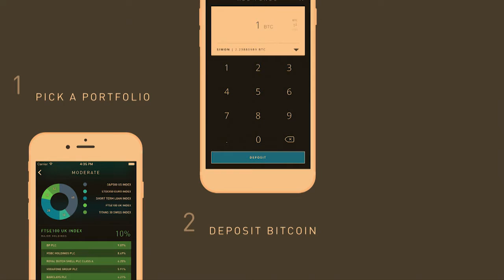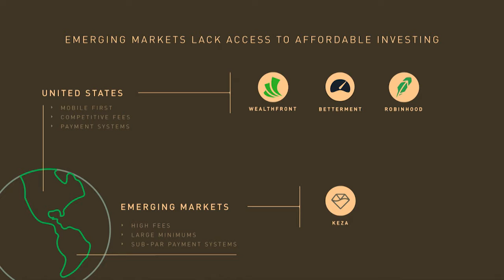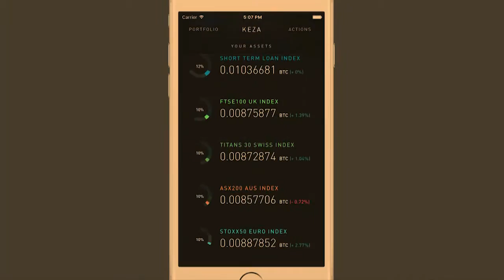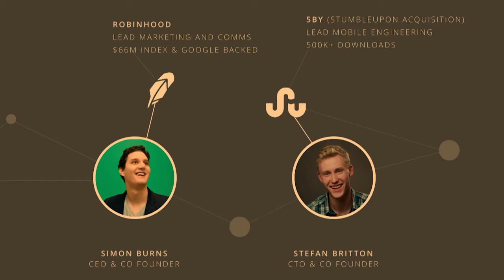Keza debuts at LAUNCH Festival 2016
Keza (iOS beta) debuts at Launch Festival; allows users to invest w/ bitcoin; offers 3 portfolio options, incl conservative, moderate or aggressive; supports coinbase or any other bitcoin wallet; users can track portfolio in app; no minimum investment, 1% annual fee